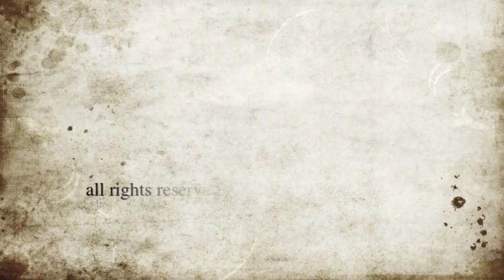Shostakovich, Dmitry. Piano Quintet op. 57, Scherzo. Allegretto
Atrium String Quartet & Misha Fomin, Piano